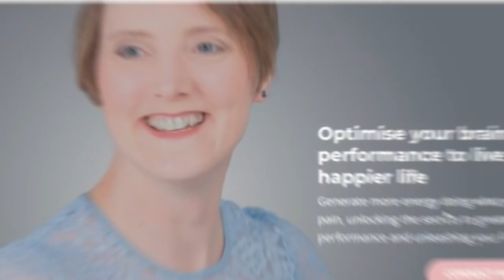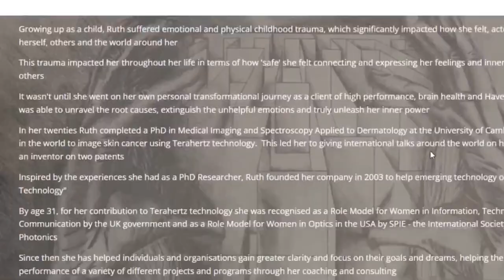Now or Never Shine, Baby, Shine with Karen Wright | E8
Be prepared to have your heartstrings pulled. Karen Wright joins Dr. Ruth Allan on the eighth episode of Brain Health: Unchaining Your Pain.

Karen Wright is a #1 International Best Selling Author, speaker, radio show host, and savvy businesswoman. Her Book “Now or Never Shine, Baby, Shine” takes her readers with her as she becomes an expert on all forms of loss. She allows herself to heal on her journey as she takes back her freedom, passion, and empowerment that was once stripped from her.

Her VoiceAmerica radio show, “Now or Never the Choice is Yours,” invites her listeners to lean into the authentic and raw stories and messages her outstanding guests share on air.

Karen is a mother of four exceptional grown children and one grandson who loves adventure and the great outdoors. She has created the perfect life that combines her business side with meditation, hiking, skiing, and giving to others. Karen believes that each moment of the day is a gift to be celebrated through gratitude and the simplicity of breath.

On the show, she tells of how her life came to a tragic stop and how a parent can move past the loss of a child. She discusses how the loss impacted not only her but the whole family, the impact it had on her children, and the importance of allowing children to express their grief and the emotions they experience.

She talks about how she was able to move on after her divorce and open the gates of possibility that had been firmly shut to step into the person she is today. “Don’t wait until tomorrow. Live in the present - in the now because life is a present - a gift.”

Please always seek the advice of a qualified healthcare provider with any questions you may have about a medical condition. Never disregard professional medical advice or delay in seeking it because of something you have heard on the podcast or on my website.